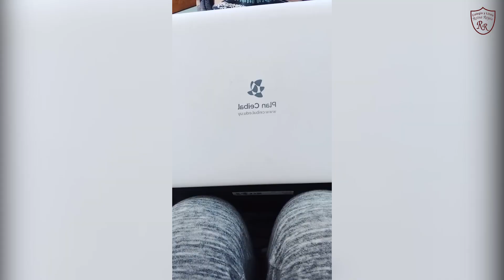Retorno a clases - Inicial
En el marco del retorno a clases, estamos ansiosos por volver a reencontrarnos! Nos vemos el lunes con toda la alegría y energía que caracteriza al Reina!